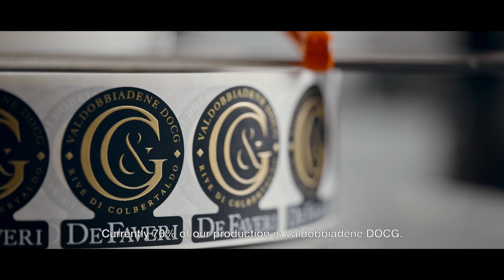De Faveri Spumanti: Passion and Tradition in Every Bubble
Celebrating excellence, from the vineyard to the glass. 🍇✨
De Faveri Spumanti: family, passion and innovation in every bubble. Discover our story and the heart of our creations. 🥂

Celebrare l'eccellenza, dal vigneto al calice. 🍇✨
De Faveri Spumanti: famiglia, passione e innovazione in ogni bollicina. Scopri la nostra storia e il cuore delle nostre creazioni. 🥂

🇪🇺 Campaign financed according to EU Reg. No. 2021/2115